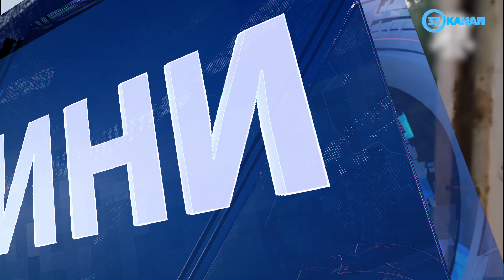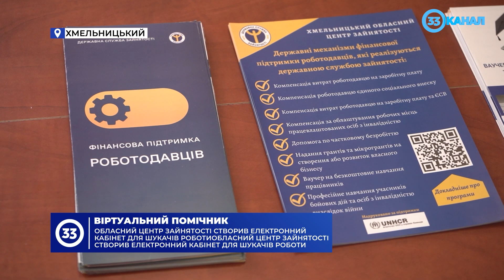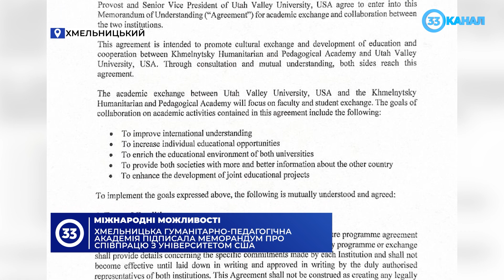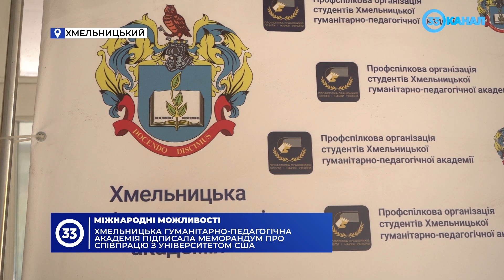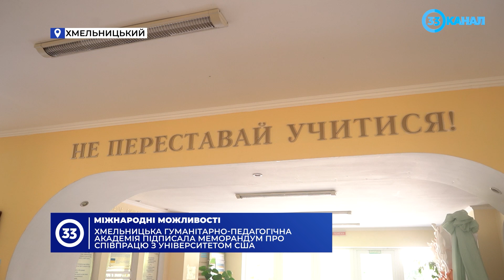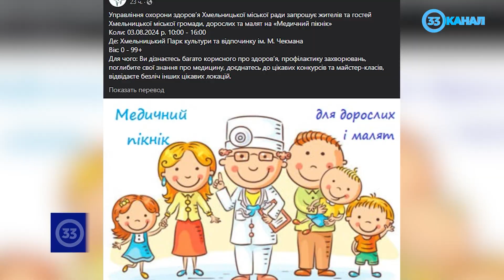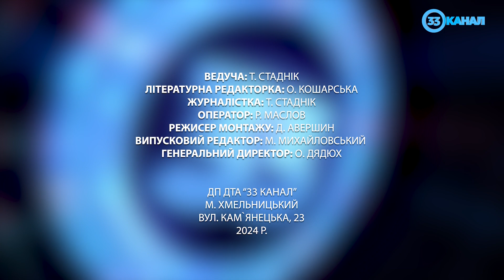Новини за 2 серпня 2024 року